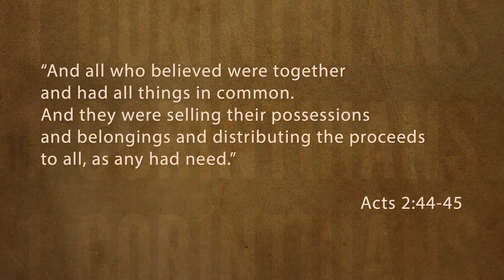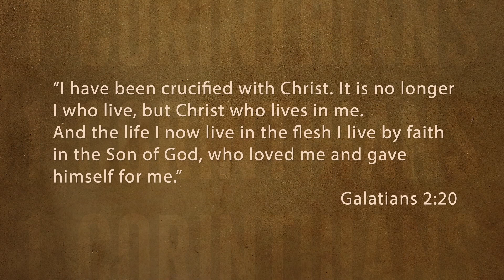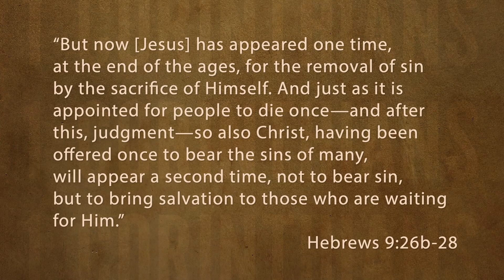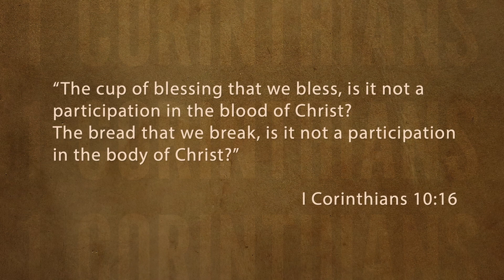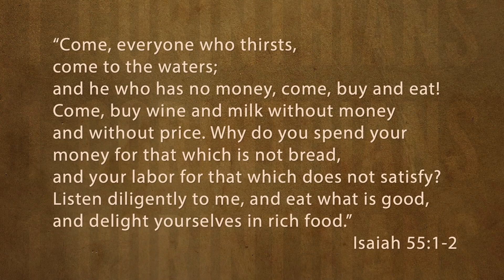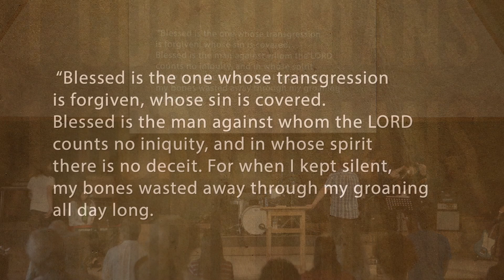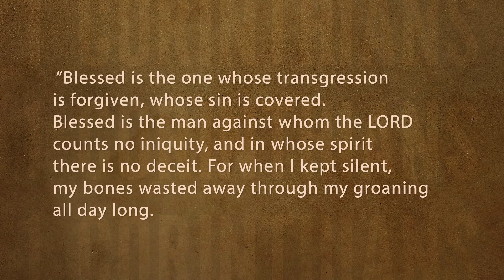I Corinthians Ep 33 - I Co 11:17-34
In this message we look at the problem taking place in the Corinthian Church: The rich were hoarding their food and getting drunk at their Communion feasts. Paul responds with clarity on the pattern and purpose for Communion and the penalty for carrying on in the same way. He ends with what the plan should be going ahead.